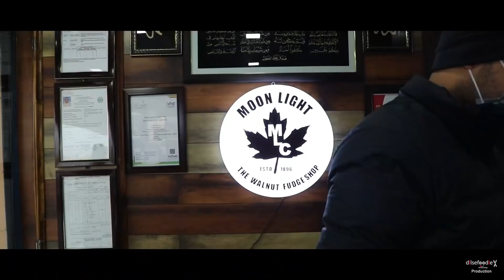Nadru Ki Kheti, Kanti Chicken, Kashmiri Kababs, Mir Sahab Ki Chai | Kashmir Episode 3